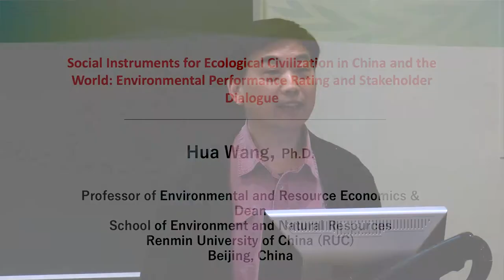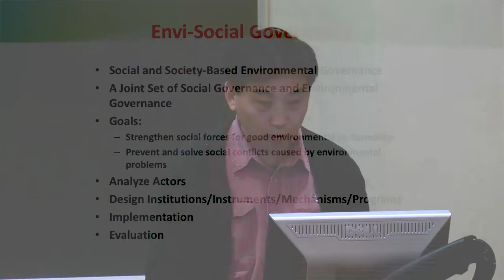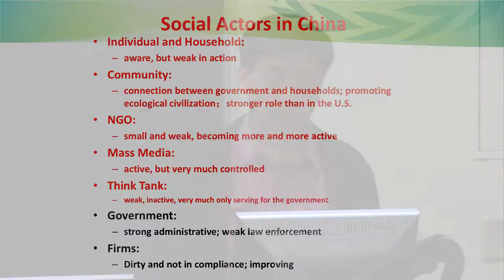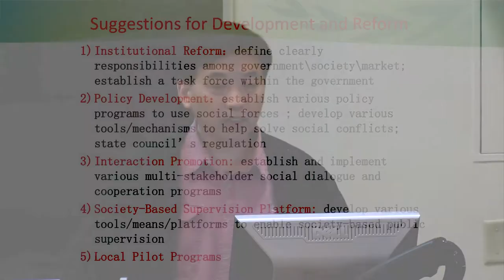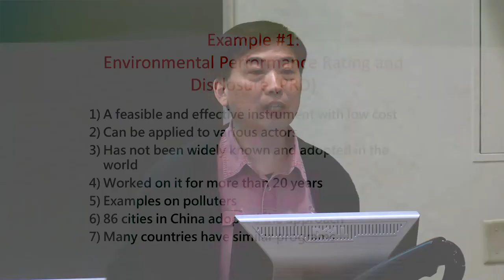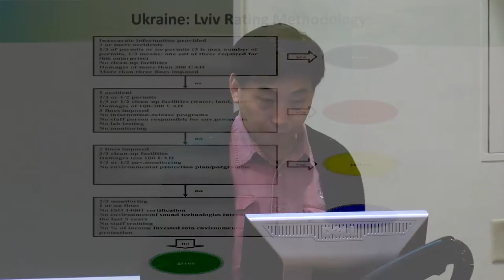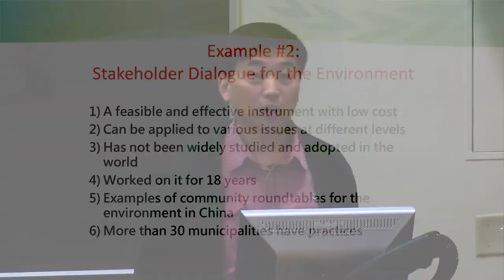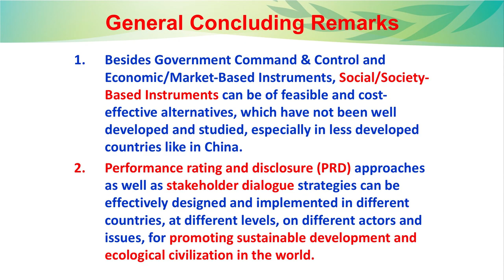New Developments in Building Ecological Civilization in China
The Voices for a Sustainable and Equitable Future seminar series provides an interdisciplinary forum to advance ideas and environmental policies for a sustainable and equitable future.

Dr. Hua Wang is Professor of Environmental and Resource Economics and Dean of the School of Environment and Natural Resources at Renmin University of China (RUC). He discusses: "Social Instruments for Ecological Civilization in China and the World: Environmental Performance Rating and Stakeholder Dialogue."

USC Center for Sustainability Solutions
Developing Solutions for a Sustainable and Equitable Future